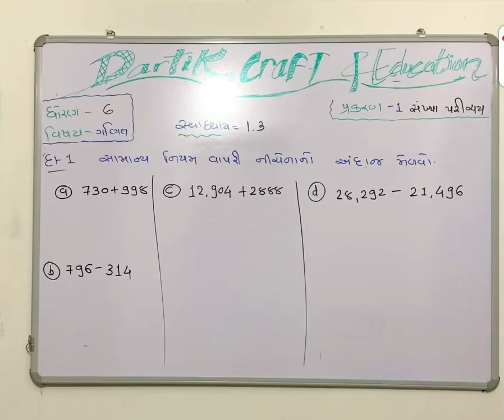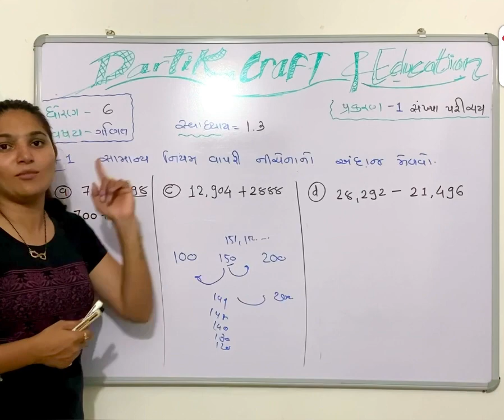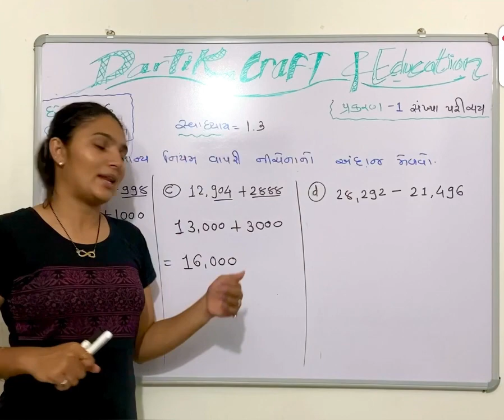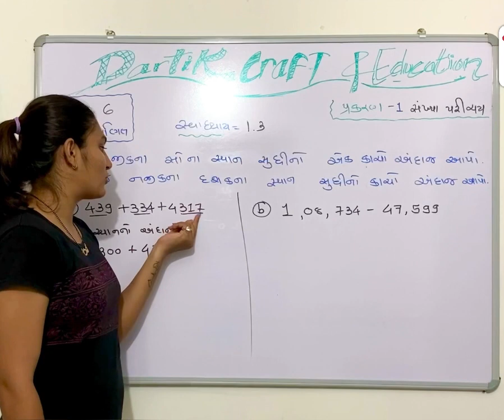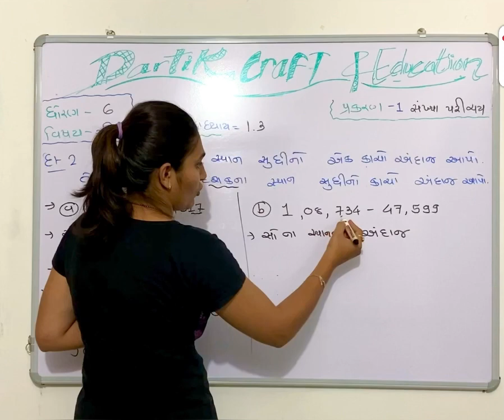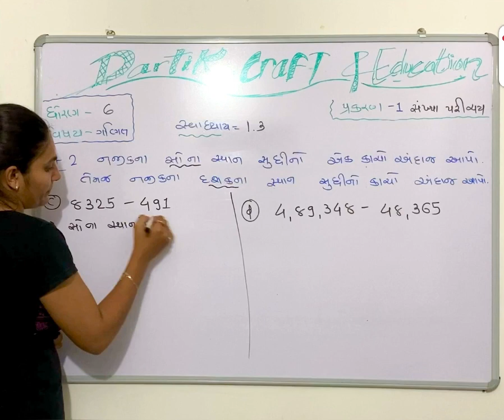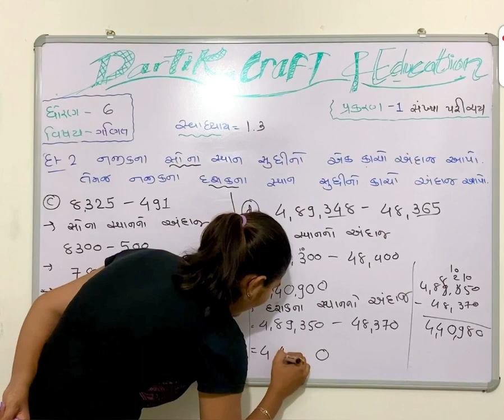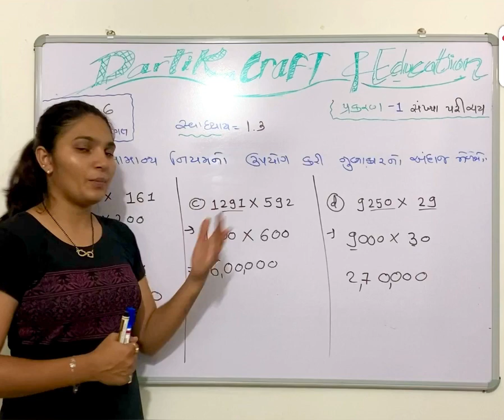ગણિત , ધોરણ 6, સ્વાધ્યાય 1.3 Maths Class 6 Exercise 1.3 Gujrati Medium